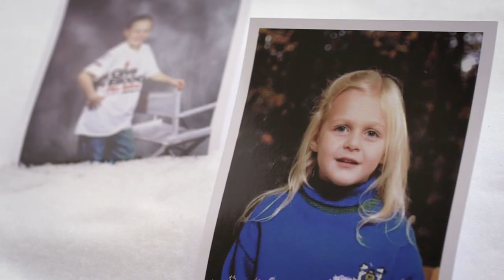Trailer: As Fast as Her | Chicago Blackhawks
Take a look at the full trailer for As Fast as Her, a Blackhawks Originals feature on Chicago native and Olympic gold medalist Kendall Coyne.